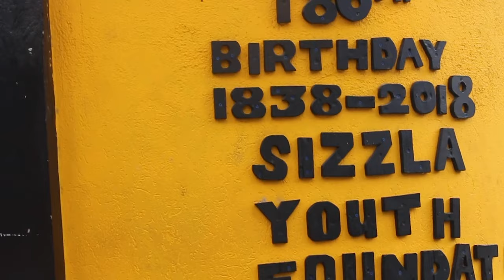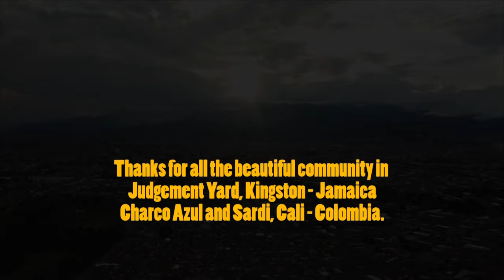Trensettahs Sound System - La Fiebre ft. Sizzla, Zalama Crew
Trensettahs Sound System on all streaming platforms

Trensettahs Sound System presents Zalama Crew featuring Sizzla Kalonji.
Zalama Crew is music group in Cali Colombia. They are Latin Afrobeat. Their music combines Hip Hop Reggae Reggaeton and local Colombian music to form a unique South American Afrobeat sound for the world stage. Zalama Crew has been touring and producing music for over 10 years. They tour as a band and DJ sound system. Zalama Crew is featured on 2 songs on Black Sounds of Freedom. Trensettahs has made an album with Zalama that will be released by the end of the year. The album is titled Cali Music Cartel. One of the episodes of the Black Sounds of Freedom docuseries follows Zalama Crew travelling to between Jamaica and Colombia creating music and concerts and show the African roots of their home that we hear in their music
Sizzla Kalonji is the most impactful singer in the Rastafarian movement. Sizzla is an international reggae star from Kingston Jamaica. He is one of the most commercially and critically successful contemporary reggae artists and is noted for his high number of releases.[1] As of 2022 he has released over 60 solo albums as well as 1000’s of singles and features. Sizzla is featured on 4 songs on the Black sounds of Freedom. There is a full album of Sizzla that trensettahs has produced titled, Repatriation Movement. Sizzla’s compound, Judgment Yard, is the focus of one of the episodes in the docuseries, Black Sounds of Freedom.
It is important to note, as we do consistently in the documentary, the reggae that we pursue is reggae that is the soundtrack to the Rastafarian movement.
The video is sexy and fun while still bringing the audience into the ghettos of Kingston Jamaica and barrios of Cali Colombia.
The music and images show commonality among black ghettos in all of the diaspora
Zalama Crew has expanded the voice of afrobeat to now be en espanol
Real reggae dancehall with English and Spanish lyrics
Trensettahs has mixed genres in a natural way
Trensettahs Sound System is a collective of Afro-futurists working to create and promote reggae music to fans all around the world. Founded in 2015, Trensettahs is a band of musicians, DJ’s, visual artists, thinkers, business people, and tech pioneers.
The collective’s current project, Black Sounds of Freedom, is an expression of arts, culture, history, academia, and futurism. Black Sounds of Freedom contains 3 core elements: the album, the docuseries, and the Festival (aka the Pilgrimage).
The Black Sounds of Freedom, the album – The album contains 10 handcrafted riddimz which represent a total of 50 songs. Consistent throughout the album are reggae legends Sizzla Kalonji, Mykal Rose, Steve Lightning, Jahnice, Sydney Salmon, and Fyahman, the album features more than 20 individual singers. Additional featured artists include  Capleton, Luciano, Lutan Fyah, Jr. Reid, Mr. Lex, Zalama Crew, Jah Thundah, Yata Ken, and more.
The music features elements of foundational reggae, mixed with the sounds of today and the styles of the future, played almost exclusively on live instruments. The riddims are 100% original, with zero samples.
The Black Sounds of Freedom, the docuseries – the Black Sounds of Freedom docuseries is a 5-part exploration of music, set against the backdrop of resistance movements that took place in Africa, and throughout the entire African Diaspora. We travel through Jamaica, Colombia, the U.S., and Ethiopia, telling the stories of musicians and examining how they represent their communities. Vitally, the journey explores how these musicians uplift those around them—their work serving as the heartbeat of global revolutions.
Think globe-trekker travel documentary meets Haj pilgrimage, centered around bringing music legends together similar to the Buena Vista Social Club!
The Black Sounds of Freedom Festival – The festivals take place on OUR Holy Days. The coronation of HIM, King Tafari’s Earthstrong, the Battle of Adwa, Marcus Garvey Earthstrong, Juneteenth, Bob Marley Day, and the Abyssinian New Year.
It is hard for people living in the diaspora to make their first journey to Africa, and we want to make it easier and provide a lasting experience. This is not a call to move to Africa. This is a call to make Pan-African identity bloom across the globe. The pilgrimage is both spiritual and logical. It’s music and entertainment combined with cultural exchange, historical examination, and commerce seeing the biggest expansion. The West is no longer growing the way the continent is. Let’s collectivize!